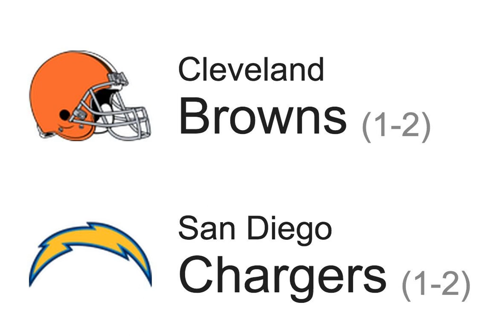Browns Friday Fumble - San Diego Chargers - WFNY Podcast - 2015-10-02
It's the latest installment of Dave and Dylan's weekly show, Browns Friday Fumble. This week Dave and Dylan go in on the San Diego Chargers and all the non X's and O's that surround the big game.

Please do us a favor and sign up for FanDuel with WFNY.

I have no idea exactly what else Dave and Dylan talked about because Dave doesn't give me any notes. I'll be listening right along with the rest of you for the first time.

Hope they didn't get me into any trouble.